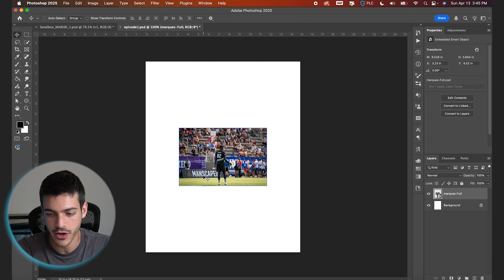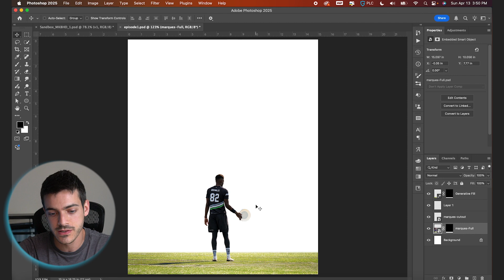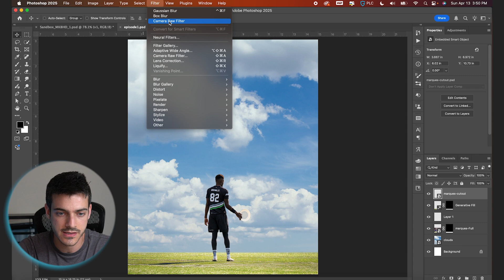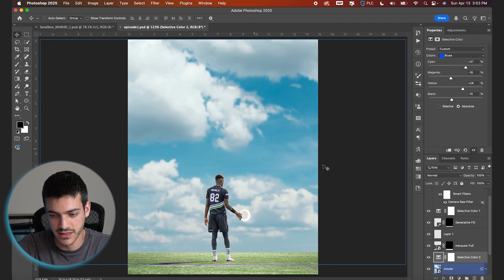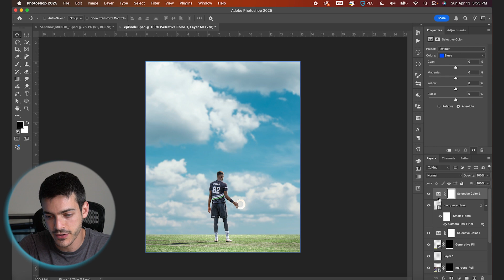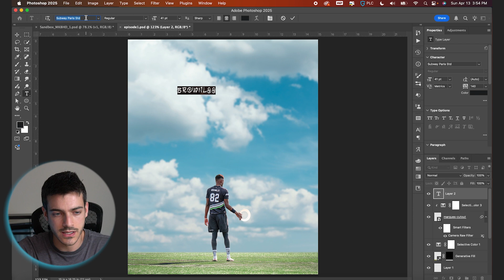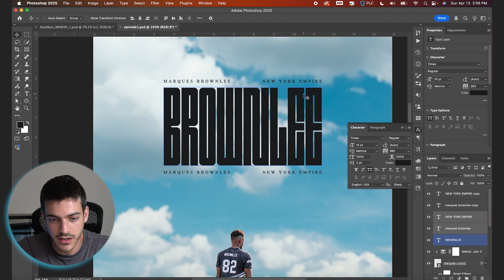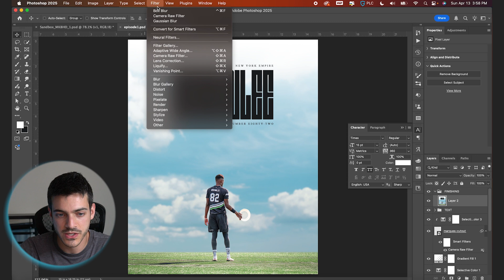5-Minute Photoshop Tutorial | Minimalist Sports Poster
Starting a new series of (approximately) 5-minute photoshop tutorials! In this video we'll walk through the process of creating this Marques Brownlee minimalist sports poster from scratch by following simple composition techniques led by compelling photography.

I've felt my videos getting longer and longer recently, so I wanted to try putting something together that was faster-paced, and a bit more narrowly focused on simple, effective design. Please let me know what you think and whether you'd like to see more of these types of videos!